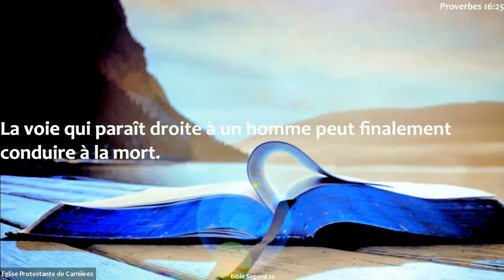Prédication du 28.01.2024 de Ruben Wautier (Eglise Protestante de Carnières)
Prédication / Ruben Wautier